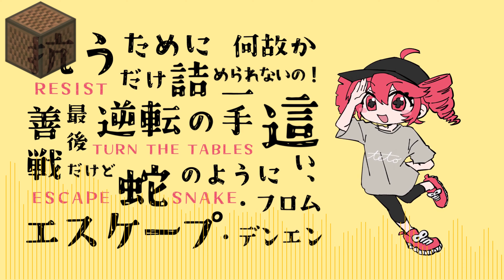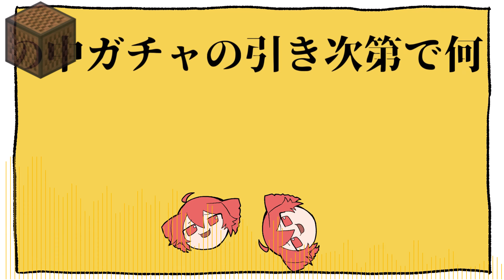オーバーライド【音ブロックアレンジ】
※マイクラの中でおいてるわけではありません
　REAPERで音合わせしました